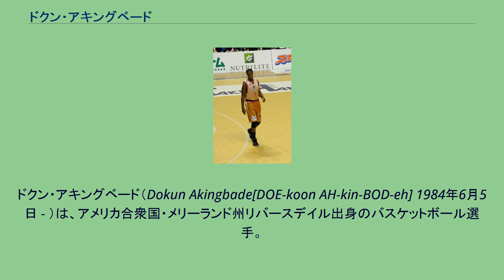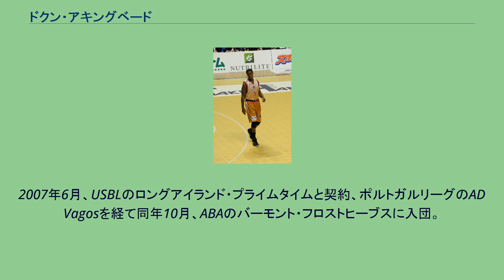ドクン・アキングベード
ジョージ・ワシントン大学出身のバスケットボール選手
ドクン・アキングベード（Dokun Akingbade[DOE-koon AH-kin-BOD-eh] 1984年6月5日 - ）は、アメリカ合衆国・メリーランド州リバースデイル出身のバスケットボール選手。
ナイジェリアのラゴスで生まれた後、生後6ヶ月でアメリカ合衆国に移住した。
高校の最終学年、平均13得点、12リバウンド、2ブロックショットをあげて同校のMIP、最優秀守備選手に選ばれる活躍を見せるとともに、学業でもGPAで4,17の成績をあげた。
ジョージ・ワシントン大学に入学、1、2年次は、プレシーズンゲームでしか起用されなかった。
3年次の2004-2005シーズンより公式戦に出場し、2005年1月30日のデイトン大学戦で初先発した。
このシーズン20試合に出場し、平均1.8得点、1.3リバウンド、シュート成功率43.8%、フリースロー成功率50.0%の成績を残した。
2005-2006シーズンはレッドシャツで過ごし、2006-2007シーズンは、32試合に出場し、平均7.3得点、5.6リバウンド、1.0アシスト、シュート成功率54.7%、フリースロー成功率55.4%の成績をあげた。
このシーズンチームは23勝9敗と大学史上最高の成績をあげ、アトランティック10男子バスケットボールトーナメントで優勝、決勝で彼は15得点をあげた。
2007年6月、USBLのロングアイランド・プライムタイムと契約、ポルトガルリーグのAD Vagosを経て同年10月、ABAのバーモント・フロストヒーブスに入団。
リーグ優勝に貢献した。
2008年、新潟アルビレックスBBに入団。
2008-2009年シーズン終了後、退団した。
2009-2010シーズンは、スウェーデンリーグのジャムランドでプレーし、2010年、オーストリア・バスケットボール・ブンデスリーガのBSC Raiffeisen Panthers Fürstenfeldで1試合プレーした後、秋田ノーザンハピネッツに入団した。
登録名は「ドクン・アキングバデ」。
2012年、バスケットボール・ブンデスリーガのグロリアジャイアンツ・デュッセルドルフでプレー、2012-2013シーズンは、NBLカナダのサマーサイド・ストームでプレーしている。